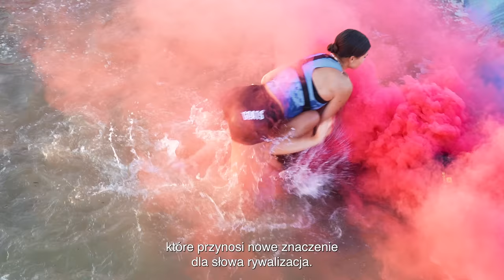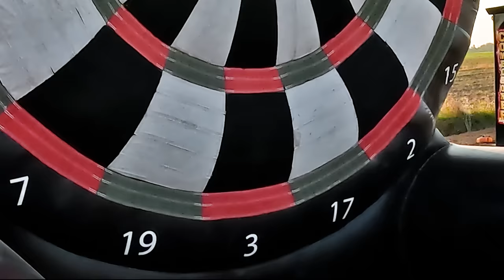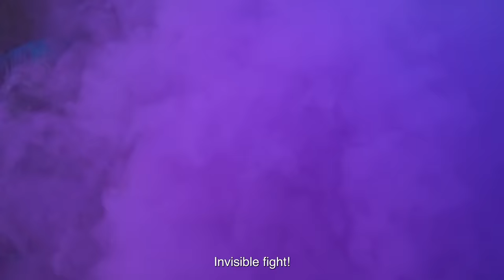GOATS vs LEXY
Nasza kobieco-męska drużyna wystąpi na MOVE FEDERATION 2 przeciwko drużynie LEXY już 7 października. Najpierw jednak nasze drużyny zetrą się ze sobą na konferencji 21 września. (współpraca)